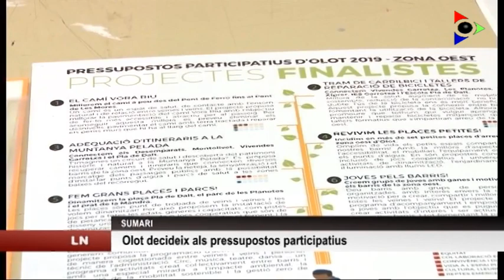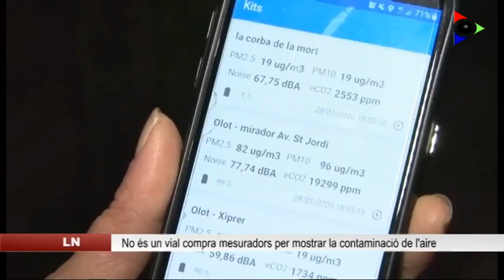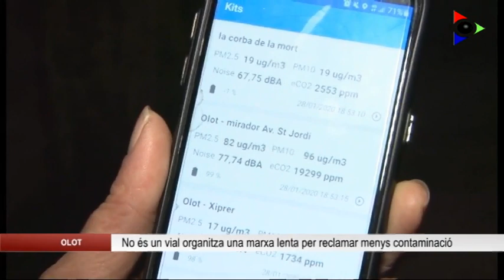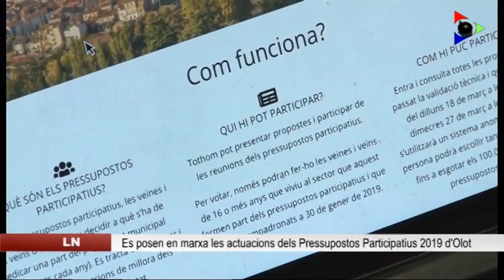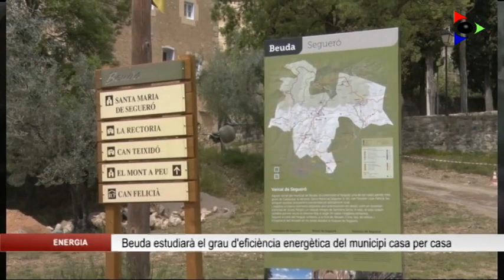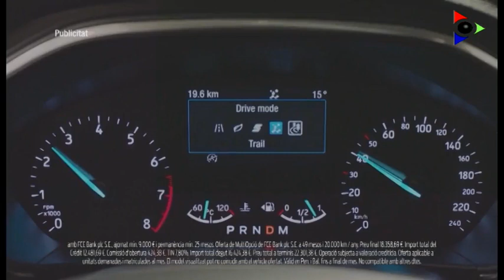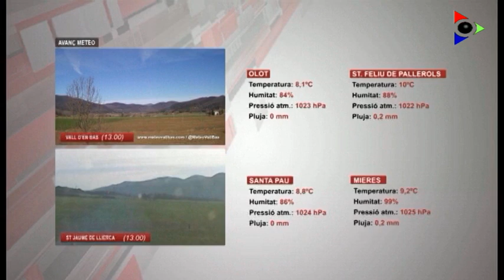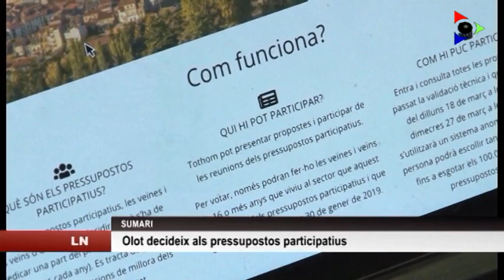Edició vespre del dimecres 29 gener 2020